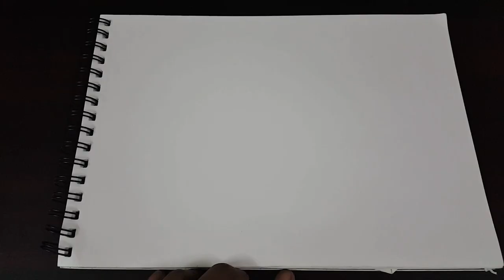banana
How to draw a Banana in pencil shadings